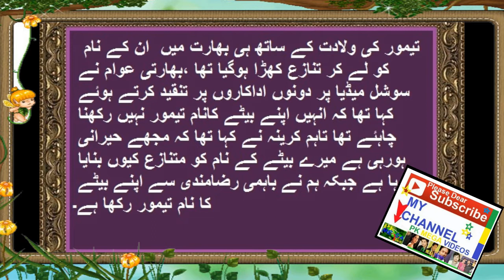KAREENA KAPOOR,s SON NEW VIRAL FOTAGES MAY 2017